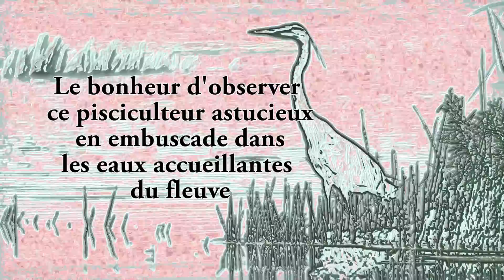Le bonheur en embuscade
Petit film sur ce pisciculteur astucieux, en embuscade dans
les eaux accueillantes du fleuve St-Laurent.